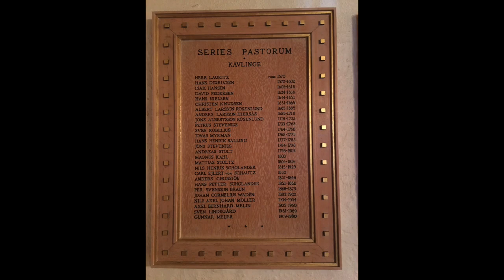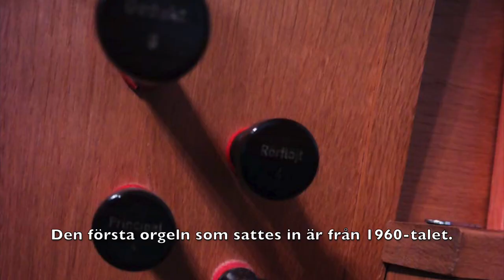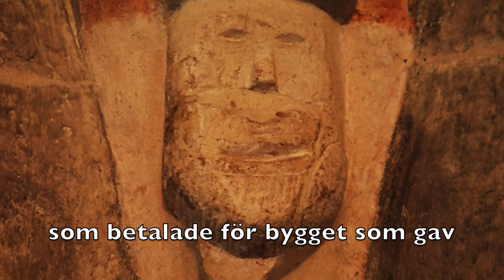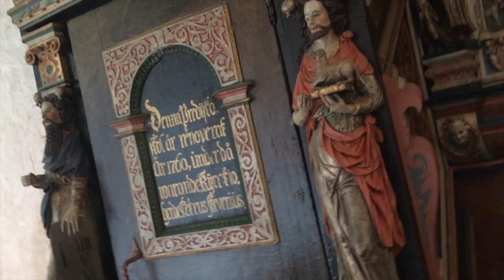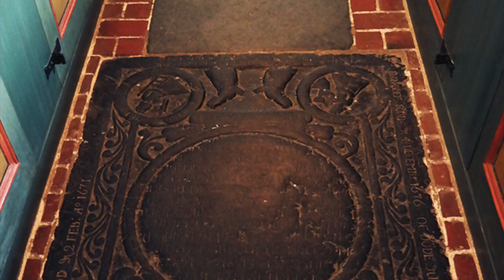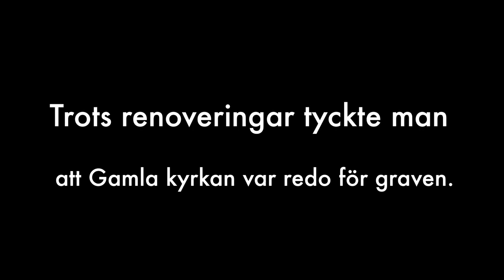Gamla kyrkan i Kävlinge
En liten film om Gamla kyrkan i Kävlinge